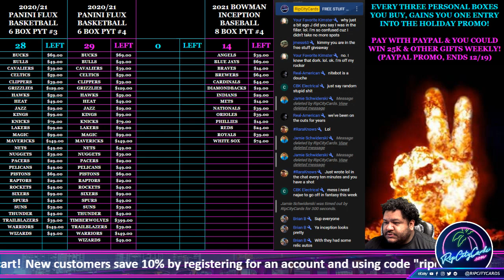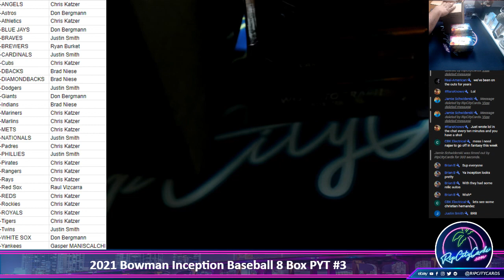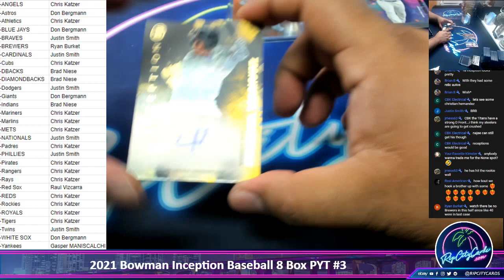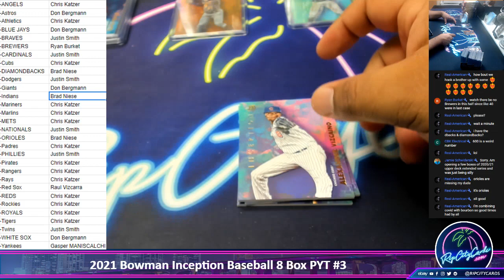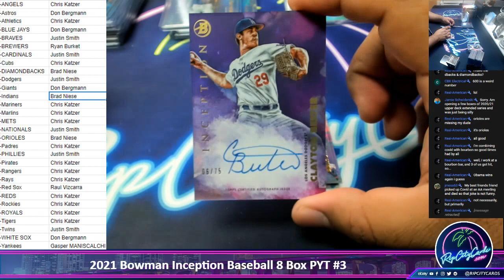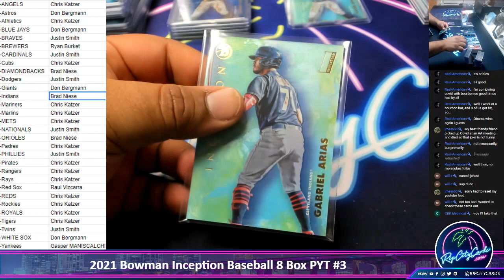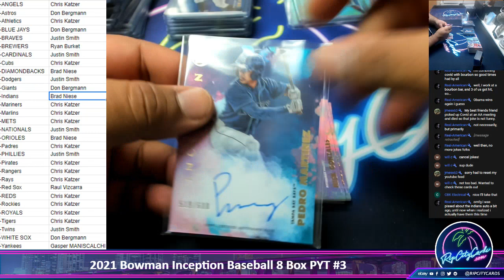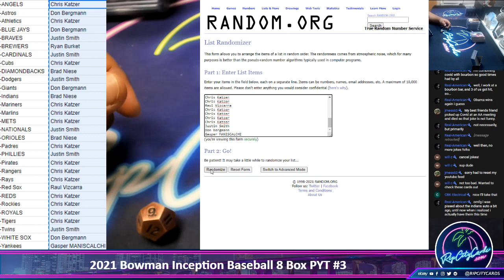2021 Bowman Inception Baseball 8 Box PYT #3